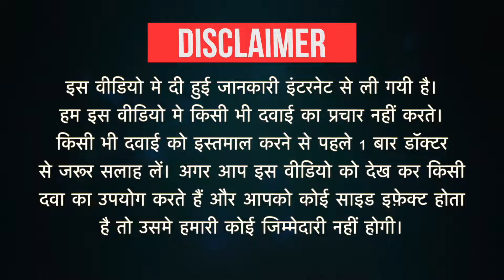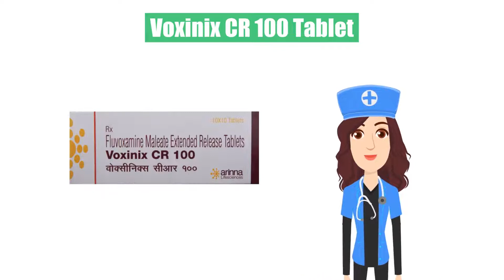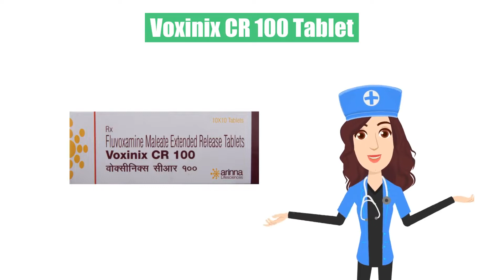Voxinix CR 100 Tablet Uses in Hindi| Side Effects | Dose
Voxinix CR 100 Tablet Uses in Hindi | Side Effects | Dosage